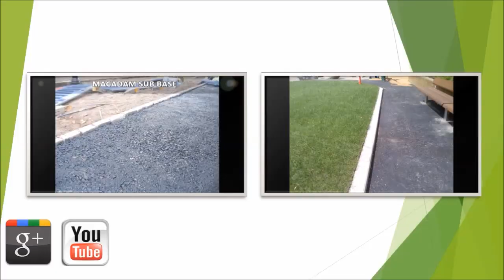Smooth SureSet Resin Bound Stone Installation Hertfordshire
Smooth SureSet Resin Bound Stone Installation Hertfordshire is presented in this video. Various kinds of natural aggregates are available for resin bound gravel flooring. Natural stone gravel is enclosed with polyurethane resin, to provide a level, tough, porous, stylish flooring. The specification of resin bound paving requires minimal maintenance work and it is also resistant to cracking. A tarmacadam sub base would be good for the resin bound paving; simply because it is porous and is Sustainable Urban Drainage System compliant, allowing for the liquids to pass through without difficulty. This stone can be used for a lot of places, like drives and pool surroundings. As a result of its smooth textured surface, the resin bound surfacing is good for use with wheelchairs, bikes and push chairs. Additionally, the porous properties help reduce water supply build up. In order to keep the gravel flooring looking its very best, regular care should be done on the area.

If you are interested in more information regarding porous surfacing, we would recommend having a look at this page. Here you can find the advantages and disadvantages of having permeable paving installed.

By setting up a maintenance strategy you could increase the lifetime of the smooth SureSet resin bound stone surfacing instantaneously and leave it looking appealing and keeping it safe for use. We recommend performing servicing, after installation, in order to avoid harm instead of after the issues have come about, this will likely reduce the probability of the floor becoming harmful. In order to keep the resin bound stone paving nice and clean, we propose frequent maintenance to remove leaves or debris. Cleaning is very important, so the porosity is not changed and therefore the floor is still porous certified. To dispose of any sort of contaminants on the flooring floor, a contamination killer is applied however it’s important never to use something oil based as this can damage the surfaces.  For more information regarding driveways, please visit this

What this video is about:
Gravel resin
Gravel paths in gardens
Epoxy resin for driveways
Pebble driveway
Resin stone
Resin driveways diy
Porous driveways
Resin bonded gravel diy kit
Gravel driveway cost per square metre
Resin bonded gravel diy
Resin bound drive
Resin bonded
Gravel bonding resin
Resin for driveways

We are very happy that you have viewed our movie. We all will do our best to reply to any questions you have, if you easily leave your queries inside the comments area underneath. We will certainly get back to you with the response as soon as we can. If you could like this video clip and share it so a lot more people can easily see it, we would be incredibly thankful. Please write about your comments so that we are able to enhance our upcoming video clips. Should you want regular messages on new movies we publish, please sign up for our YouTube channel